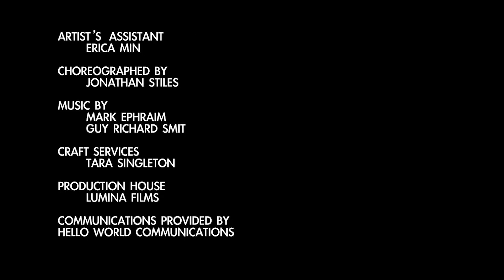The Painter's Process